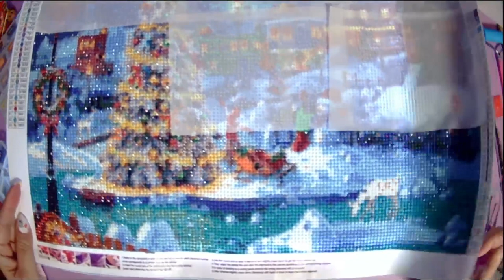Time Lapse: Christmas Scene Pt 4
Welcome to another Time Lapse video. Today I will be working on the fourth section of Christmas Scene.

I hope you enjoy the holiday music.

code: apq29650

New users will receive:
- $100 coupon bundle via the link within 1 hour after downloading the app.

***Currently Reading:***
Pucking Around by Emily Rath

***Music Used***